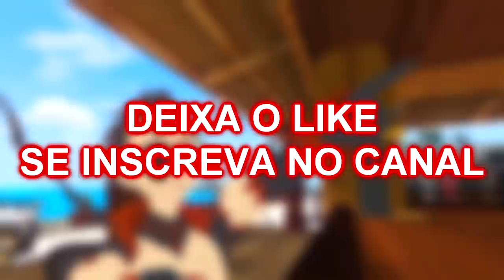ZELDRIS ENCONTRA DIANE E A LEVA PARA O PURGATORIO - (NANATSU NO TAIZAI VR)